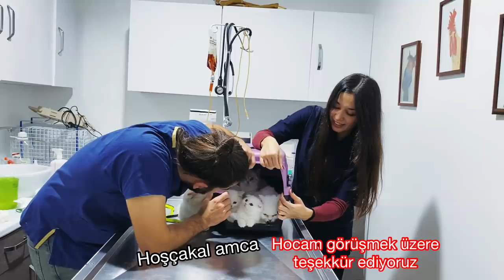KEDİ AİLESİ! 😍 Anne Kedi, Baba Kedi ve Bebek Kediler Hep Beraber Geldiler!🥰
Herkese selamlar! Bugünkü altyazılı konuşan kedi videolarımızın konukları koca bir kedi ailesi! :) Anne kedi, baba kedi ve bebek kediler ile çektiğimiz bu videonun kalplerinizi ısıtacağını düşünüyoruz! :)